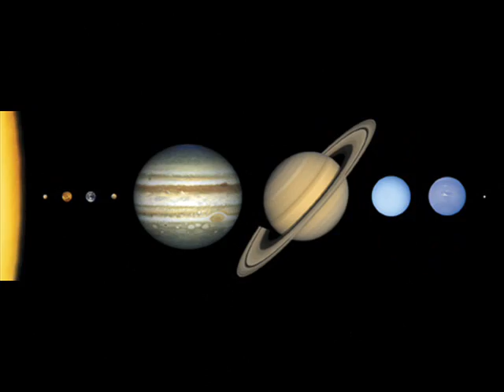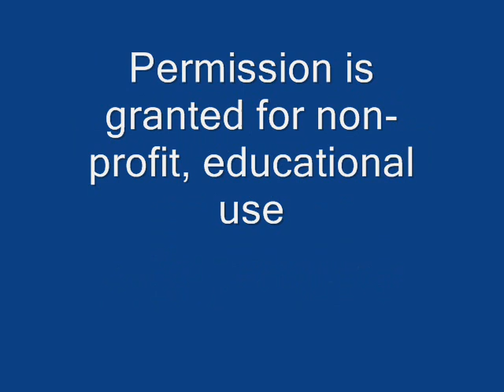Solar System Limericks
Great resource for teachers. Solar system song for 3-4th grade. Read on for lyrics.
Recorded live at Riverside Telescope Makers Conference. Lyrics are free for non-profit educational use.

Chorus:
Mercury, Venus Earth, Mars, Jupiter
Saturn, Uranus, Neptune & Pluto(er)
Comets, Asteroids, Moons & Meteors
Orbit 'round the Sun

There's a planet we know we call Mercury.
It orbits the Sun in a big hurry.
Only 88 days
To go 'round all the way
It's a wonder it doesn't look blurry.

An Earth sized planet is Venus.
But there's not much in common between us.
Acid clouds keep it hot.
A paradise it's not!
On Venus the weather is heinous!

We all know the planet called Earth.
We call it the home of our birth.
Seas, mountains and air,
Life is found everywhere.
It's a planet of obvious worth.

Mars is a planet that's red
it might have had life but looks dead
It's dusty and rusty
with winds that are gusty.
It's cold there so cover your head.

Asteroids are rocky debris.
When we look at them closely we see
Rocks that are jumbled,
And crumbled and tumbled
Pulled round by the sun's gravity.

Jupiter's largest of all.
A hydrogen helium ball.
Twisting clouds humor us
Moons that are numerous
Comparing the two, Earth is small.

The largest planet is Jupiter
I learned about it on my computer
clouds twisting orange
like rust on a door hinge
before I knew this I was stupider

Of beautiful Saturn I sing
a light fluffy puffball type thing
we know from the math
it would float in the bath
of course it would leave a big ring

Uranus rolls on it's side
with rings that stretch far and wide
A big ball of gas
As green as the grass
It's the name I just can't abide

A beautiful Cobalt blue
Neptune's a planet it's true,
With winds that are fast,
And blizzards of frozen gas.
All its moons must have quite a view!

Pluto's the farthest of all.
Compared to the rest it is small.
Of features and such,
We don't know very much
Because Pluto is such a small ball!

(Here's a new Pluto limerick, now that Pluto is no longer a planet)
Smallest and farthest of all
Pluto has taken a fall
No longer a planet,
Astronomers banned it
An Ice Dwarf is now what it's called.

Sometimes from the outer spaces
A comet visits sunny places.
As it is warmed
A tail is formed
And around the Sun it races!